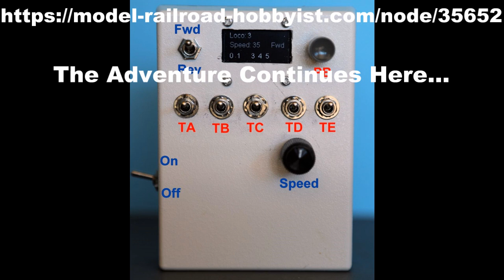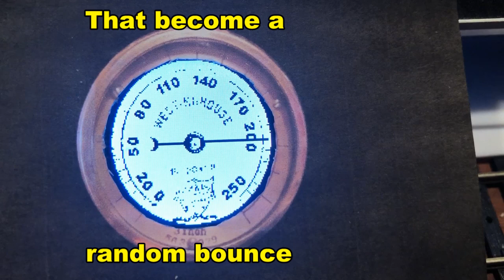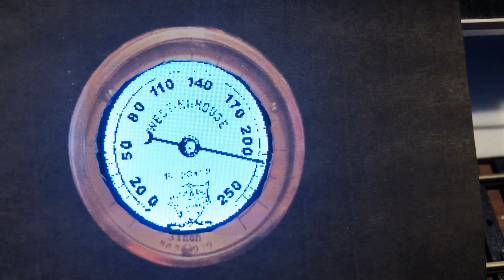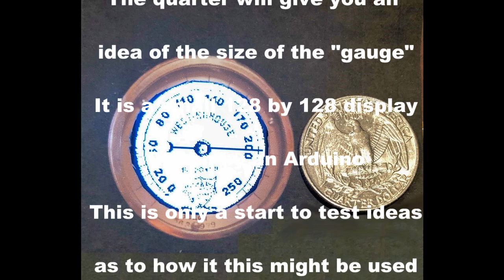A Steam Gauge for the Simplified WiFi Throttle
This is a short video demonstrating an early model of an "operating" steam guage for my Simplified WiFi Throttle. It is an electronic simulation that will one day tie into using the throttle as an enhanced steam engine throttle. The details of building the throttle can be sound here: SMA30 A Simplified WiFi Throttle You Can Customize This video shows one of the models being considered.
Have fun!  :-)
Best regards,
Geoff Bunza